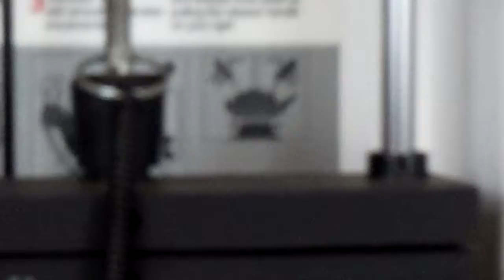This is like a rape machine.